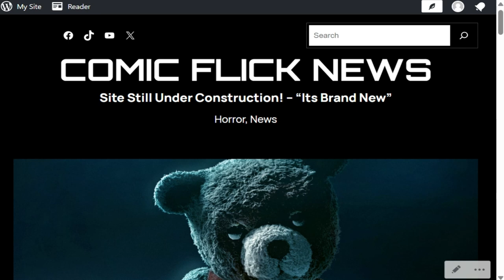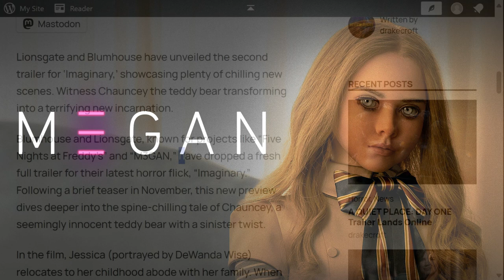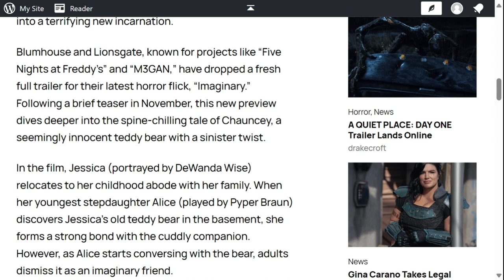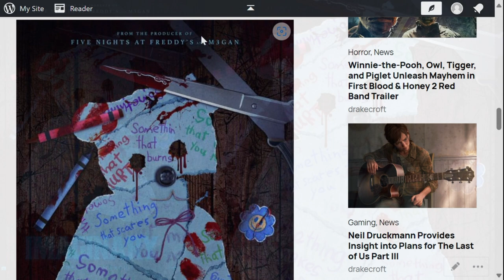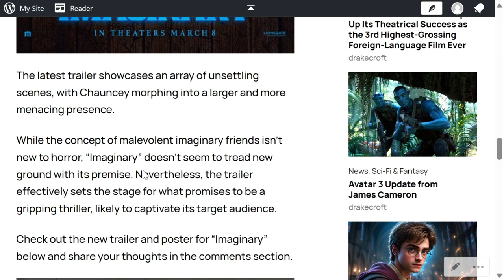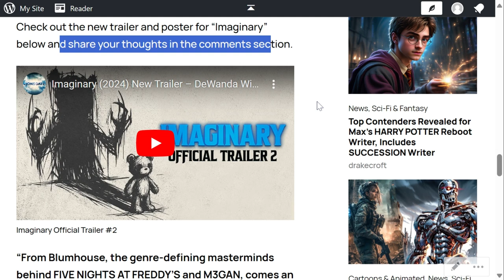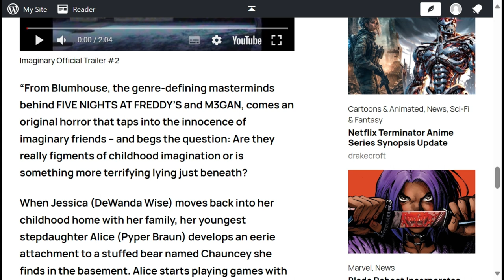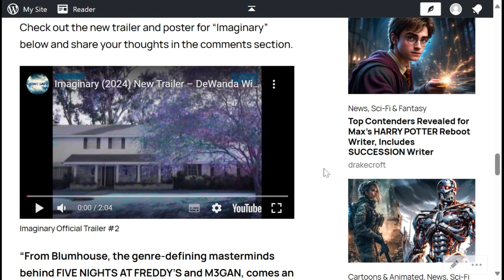Teddy Bear HORROR MOVIE - Imaginary Trailer Turns Bear into Monster!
🎬 Welcome to the chilling world of "Imaginary," where innocence turns into terror and childhood fantasies become nightmares. Get ready for an adrenaline-pumping journey into the depths of horror with our latest trailer for 2024!

In this spine-tingling sneak peek, prepare to be haunted by a sinister presence lurking within an innocent children's toy: the teddy bear. As the lines between reality and imagination blur, witness the terrifying consequences of a possessed plush companion wreaking havoc on the unsuspecting.

🐻 Brace yourself for heart-pounding suspense, hair-raising jump scares, and a tale of unimaginable horror unlike anything you've seen before. Join us on this gripping cinematic adventure as we unveil the twisted tale of the Monster Teddy Bear Possession Horror Movie!

🔥 Don't miss out on the trailer that will leave you questioning the safety of your childhood toys.

Timestamps
00:00 Introduction
01:09 Blumhouse Movies
01:46 "Imaginary" Movie Info
03:57 Poster
05:01 "Imaginary" Movie Info #2
06:49 Movie Trailer
09:00 Trailer Discussion
14:17 Movie Synopsis
15:18 Cast/Crew
15:57 Final Thoughts